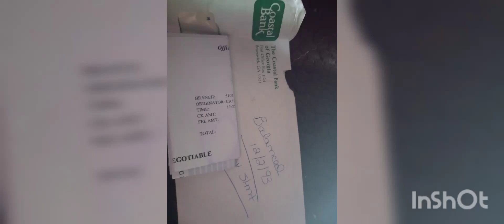March 27, 2022